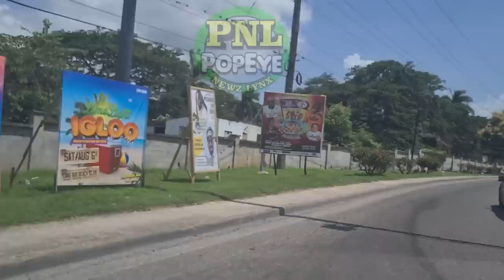Shabba, Ele and another man were TAKEN OUT innocently/Bud Brain charged for Corey's DIRTING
Devon SHABBA Hendricks age 47 years old Fisherman, Melcardo ELE Daley age 43 years old, Mechanic both of Salt Spring District in Hanover and an unidentified man were TAKEN OUT innocently by hoodlums. + Miranda BUD BRAIN Watkins age 23 years old of Hudson Street, Savanna-la-mar, Westmoreland is charged for the demise of Adam COREY Smith age 25 years old, Bike mechanic, late of Retreat District, Little London in the parish of Westmoreland + More